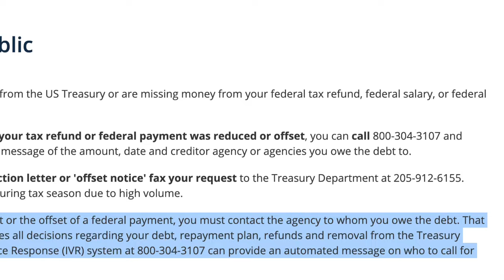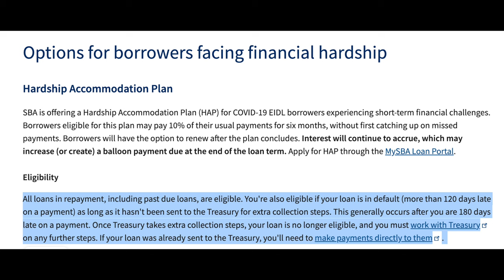BREAKING Treasury Dispute Update | SBA Has AUTHORITY to Reverse EIDL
BREAKING Treasury Dispute Update: SBA has authority to reclaim EIDL back from Treasury. The two screenshots included in the video can be found from these 2 webpages:

📌  The content in any of Aurora Consulting's YouTube videos or this website shall not be construed as tax, legal, insurance, construction, engineering, health & safety, electrical, financial advice, or other & may be outdated or inaccurate; it is your responsibility to verify all information.

During the pandemic, we assisted Small Businesses to obtain $100M in pandemic funding, primarily through SBA's COVID-19 EIDL program.

We provided hundreds of hours of free advice including free consulting calls and live YouTube Q&A sessions. We did our part to support the American Small Business community.

𝑾𝒆 𝒏𝒐𝒘 𝒑𝒓𝒐𝒗𝒊𝒅𝒆 𝒔𝒖𝒑𝒑𝒐𝒓𝒕 𝒊𝒏 𝒕𝒘𝒐 𝒘𝒂𝒚𝒔:

Our expert guidebook "The SBA COVID-19 EIDL Guide" answers ALL your questions about the COVID-19 program from responsibilities to restrictions, from "Change of Ownership" to "Closing Your Business" to "Hardship Accommodation" and "US Treasury Default" and much, much more. You can purchase your copy of our guidebook

Natural Disaster Loan Application consulting. As per SBA guidelines, we charge a flat fee to prepare forms and supporting documents for a SBA natural disaster loan application or to respond to a declined/withdrawn loan application to help the Small Business Owner obtain the approval for which they are entitled.  You can request our assistance by filling out a short information form by CLICKING

𝙿𝙻𝙴𝙰𝚂𝙴 𝙽𝙾𝚃𝙴
1. We are no longer responding to comments on our YouTube videos. You can request our assistance through one of the two methods above.

2. If you make comments that are political, or that insult our expertise and our small business services we will immediately delete and BLOCK you.

𝟑. 𝑫𝑶 𝑵𝑶𝑻 𝒂𝒔𝒌 𝒂𝒃𝒐𝒖𝒕 𝑬𝑰𝑫𝑳 𝑭𝑶𝑹𝑮𝑰𝑽𝑬𝑵𝑬𝑺𝑺.

We ask that you respect our expertise and especially respect the time we have already contributed with our free videos, consultations and question and answer sessions during the pandemic. We are a Small Business just like you and we're working diligently to make a living just like you.

💥 𝒪𝒰ℛ ℬ𝒜𝒞𝒦𝒢ℛ𝒪𝒰𝒩𝒟𝒮

Trevor retired from Mortgage Banking in 2018. He brought the standards he developed in his mortgage financing career along with his customer service background with the once famous "Crazy Eddie" retail chain to assist business owners and entrepreneurs manage the day-to-day doldrums when it came to securing business financing before & during COVID.

In 2017, Linda Rey exited the insurance business and with Trevor, we launched Aurora Consulting, a Commercial Financing Brokerage to help entrepreneurs expand their enterprise with unique, cost-effective business financing solutions.

When the pandemic hit, the business shut down as Lenders scrambled with the Paycheck Protection Program (PPP). As true entrepreneurs do, Linda Rey and Trevor pivoted and sought to help business owners learn the fundamentals of business financing and how to apply for the SBA’s Economic Injury Disaster Loan (EIDL).

They had enough experience with how to apply for a business loan, so their knowledge helped to enlighten business owners who were navigating the very confusing EIDL process.

Aurora Consulting developed a national reputation assisting business owners all over the country and helped to secure over $70 million (that we know of) in disaster funding for small business owners.